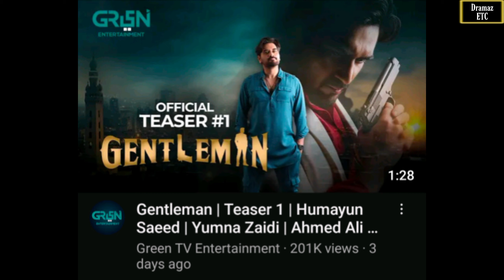06 Upcoming Pakistani Dramas That'll Prove To Be Hit | Dramaz ETC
06 Upcoming Pakistani Dramas That'll Prove To Be Hit | Dramaz ETC